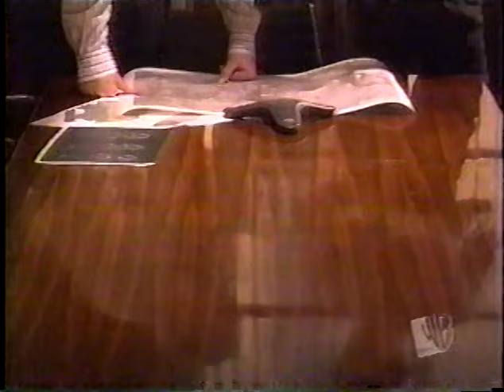Family Affair (2002) Ep. 1 Pilot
Pilot
Bill Davis (Gary Cole) and his proper English butler, Mr. French, enjoy a carefree life in a posh Manhattan bachelor pad until Bill becomes the reluctant guardian of his brother's orphaned children. In the hourlong opener, 6-year-old twins Buffy and Jody arrive at the apartment---and waste no time getting into trouble. To the dismay of shell-shocked Uncle Bill and French, teenager Sissy (Caitlin Wachs) soon follows.

Family Affair is a television comedy that aired on The WB from September 12, 2002 to March 13, 2003. It was a remake of the original 1966 television series. This version was from Sid and Marty Krofft, and was produced by Sid & Marty Krofft Pictures, Pariah Films, and Turner Television. The WB canceled the series after airing thirteen of the fifteen episodes produced.

Tim Curry as Mr. Giles French
Caitlin Wachs as Sigourney "Cissy" Davis
Sasha Pieterse as Elizabeth "Buffy" Davis
Luke Benward (pilot) and Jimmy "Jax" Pinchak (episodes 2–15) as Jonathan "Jody" Davis
Gary Cole as William Lloyd "Uncle Bill" Davis
Kathy Garver and Johnny Whitaker from the original series guest starred as Beverly and Kevin in the Christmas episode, "Holiday Fever".